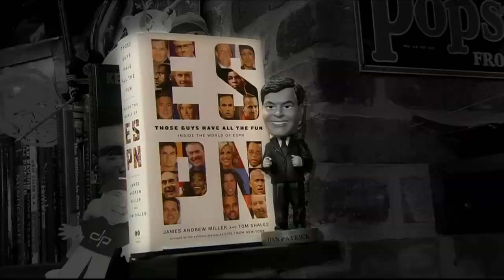DP Cold Open (A Dream no more) 8/3/15